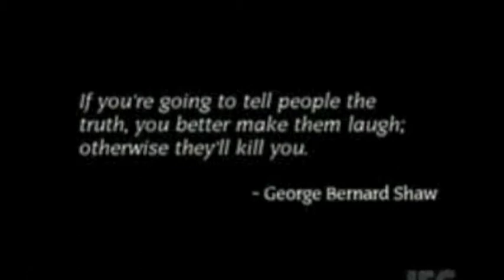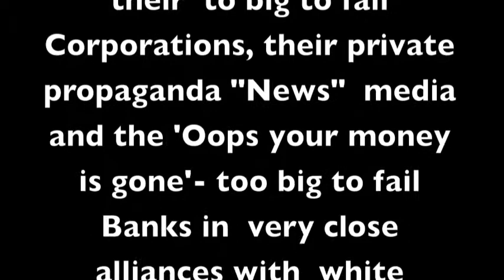Wet dreams of the neocons - Jews as American Slaves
Even more wishful day dreaming and drinking by some ultra conservative Americans.
 I am sure many such fanatic "Christians" would not mind enslaving Jews and all other Minorities in the USA again either, hae?

This is a part of little Mockery Series titled "Ultraconservative right-wing America's ultra Wet Dreams"  made out of the interestingly widely unknown significant Documentary from 2003 titled CSA: Confederate States of America (2003).
American history appeared to be turned on its head in this bitterly satirical mockumentary from writer and director Kevin Willmott in this BBC Documentary. But I actually think the modern Ultraconservative reality of the USA is actually not too far away from that "Fiction"

Am I mocking the USA with this? Nay. but I am mocking idiotic Corporate church ultra Rightwing  America!
Both are not the identical same my dears!

Beside I doubt anyone could publicly mock the first without living in fears of getting drone bombed by a militaristic-fascistic system.

The full Documentary C.S.A. - The Confederate States of America is Courtesy of IFC Films.

 I just borrowed it to make a few important statements about the state of Conservative America, as I perceive it. Nothing more, nothing less.
It's called "Freedom of opinion and of Speech"!